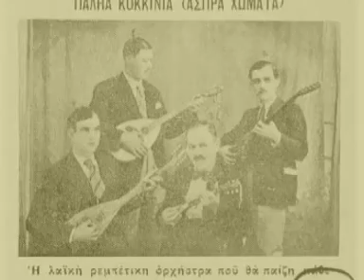Τα μπλε παράθυρα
Με περίσσιο μεράκι ο Θανάσης στο μπουζούκι, ο Σπύρος στο τζουρά και ο Πέτρος στη κιθάρα. Τραγουδάνε όλοι.